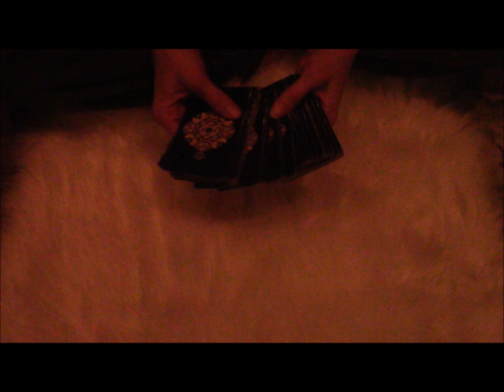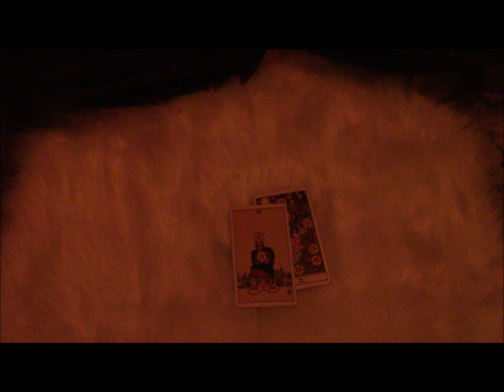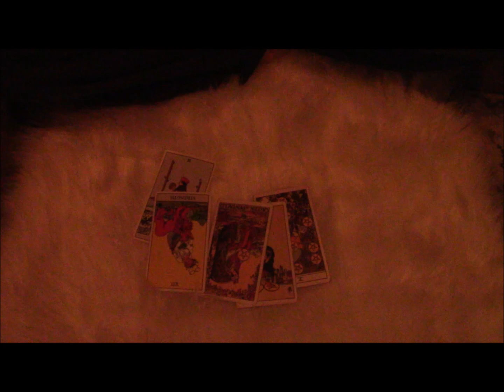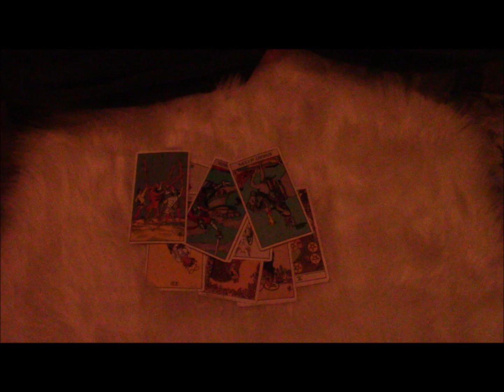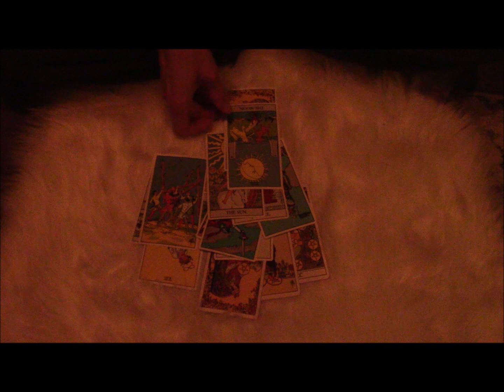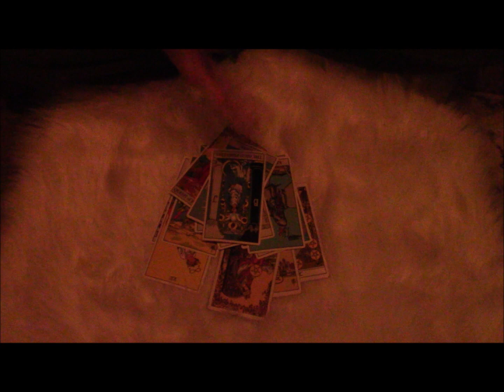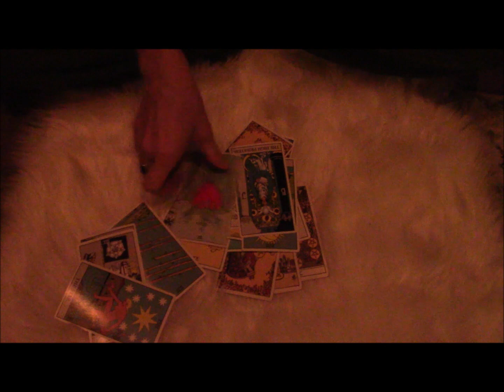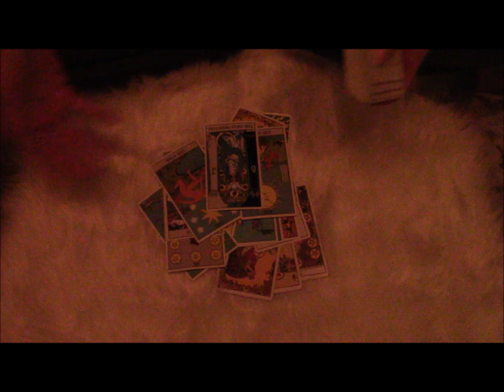DM/DF Timeless Tarot Reading; You Feel Their Energy Trying To Come Back, Don't Let Them In 🚫🧿